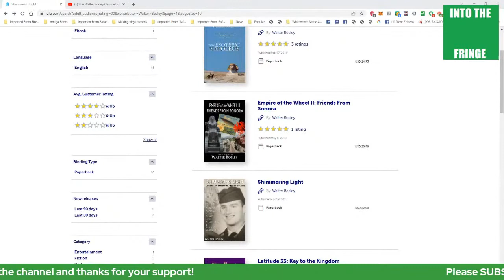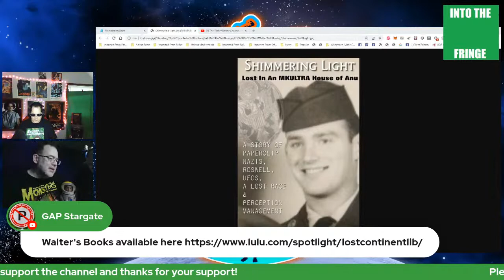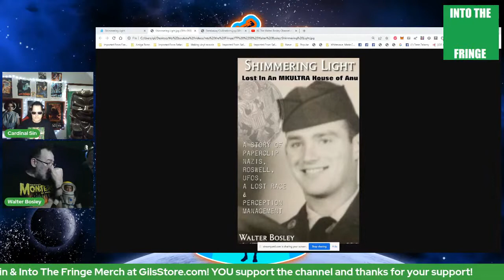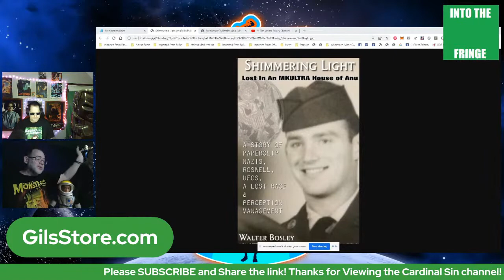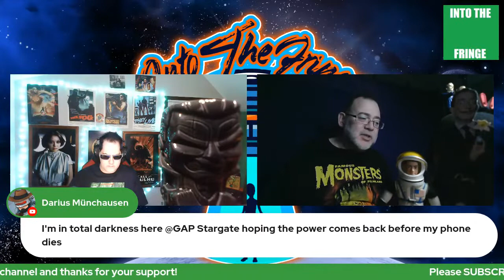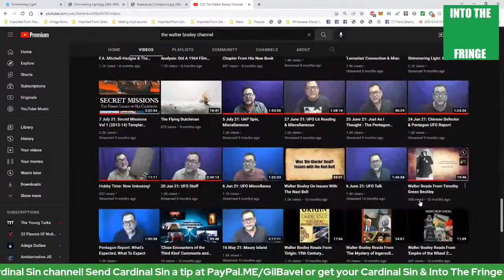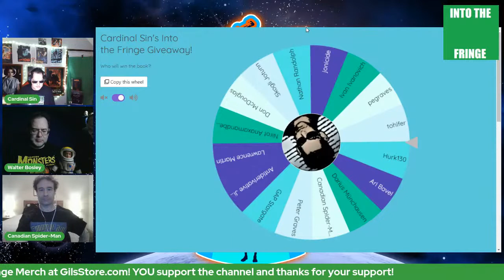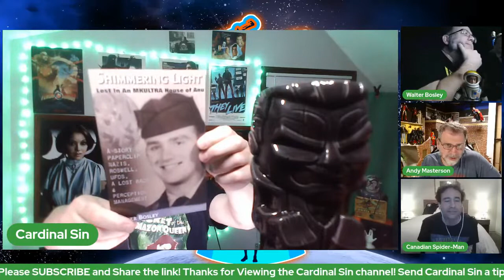Into The Fringe #58 - Walter Bosley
Join us for the return of author/researcher and student of the arcane Walter Bosley as we discuss perhaps his most "out there" books, "Origin," & "Shimmering Light." We'll be live from 7-9PM Central, 4/13/22! Join us, and retweet!